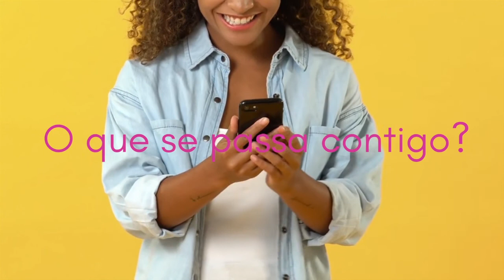O MITO DO INSTINTO DA MATERNIDADE | Conta-me Coisas #04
Há novo "Conta-me Coisas" na Rádio Transforma, com Andi Wagner.

Um programa de boas conversas, sem tabus.
Juntam-se a nós?